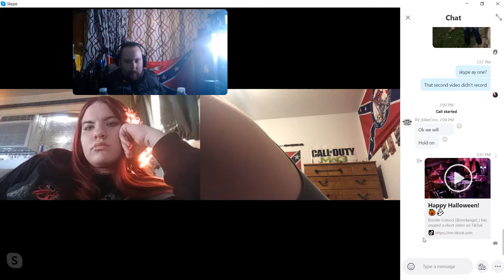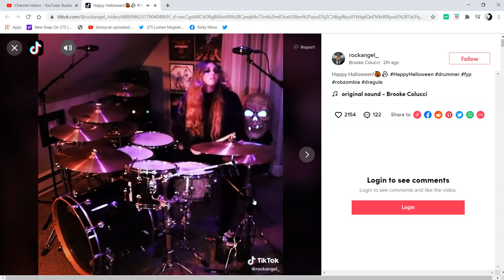This Incredible Drummer Is Only 17!